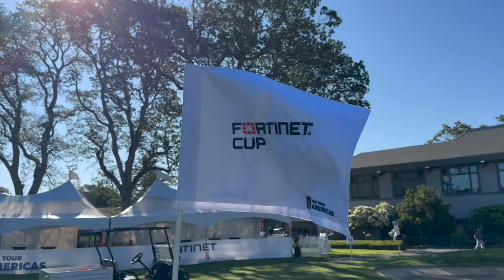PGA Tour Americas: Behind the Scenes